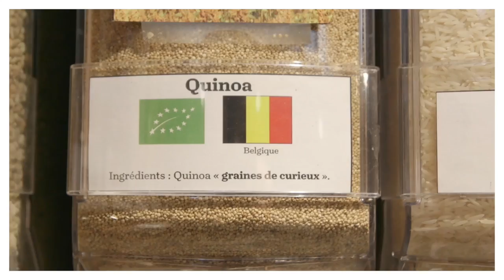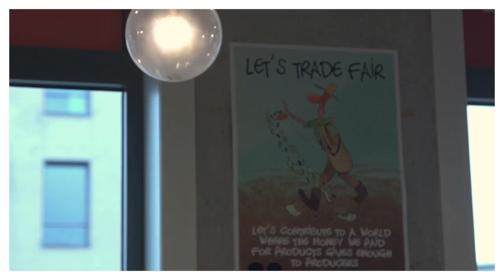Delicious, sustainable food, the cooperative way - Farm Hankar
Belgian organic cooperative, 'Farm', has used Triodos Bank finance to help link people back to food.